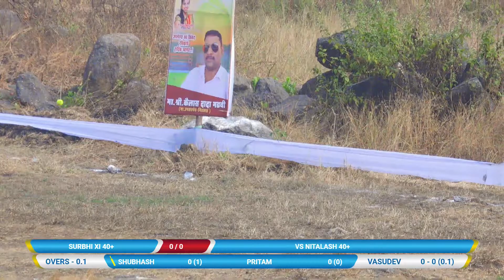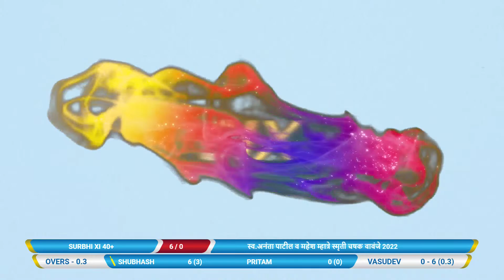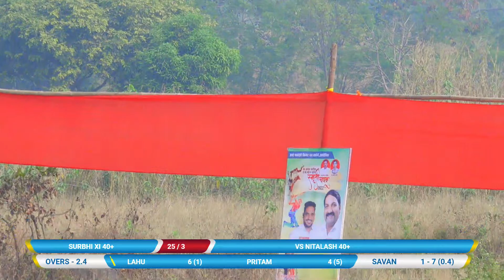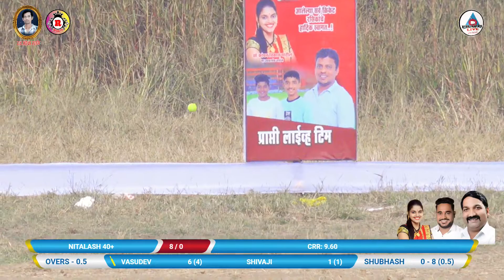NITALASH 40+ vs SURBHI XI 40+ FULL MATCH स्व.अनंता पाटील व महेश म्हात्रे स्मृती चषक वावंजे